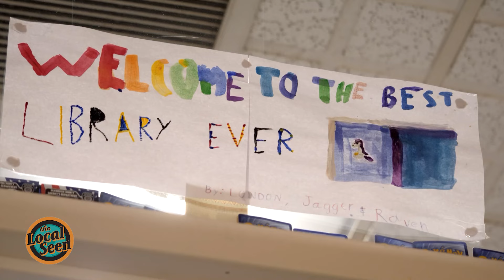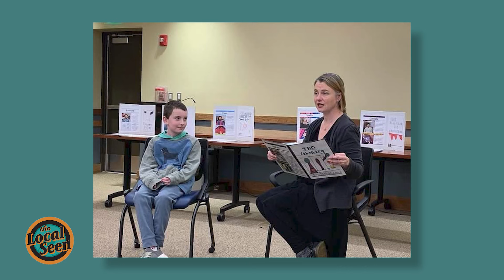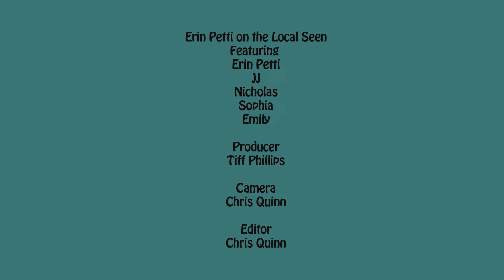Erin Petti - Children's Book Author and Creative Writing Educator on the Local Seen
Community in Action Through Media: The Local Seen by Plymouth Area Community Access Television shines a light on the events, places, stories, and faces that make the South Shore of Massachusetts so special. You can get the bad news in lots of places: on The Local Seen, it's all about what's good and good to know.

Do you have a story or event we should know about?
We went on the local seen to talk to New England author Erin Petti.

Erin Petti on the Local Seen
Featuring
Erin Petti
JJ
Nicholas
Sophia
Emily

Producer
Tiff Phillips

Camera
Chris Quinn

Editor
Chris Quinn